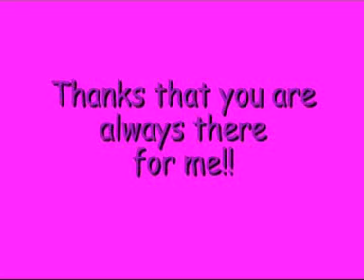Johnny Depp - This Love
This is a video about Johnny Depp...I made it for my best friend, because she is a very big fan of Johnny!!
Hope you`ll enjy it!
The Song is by Maroon 5 - This Love